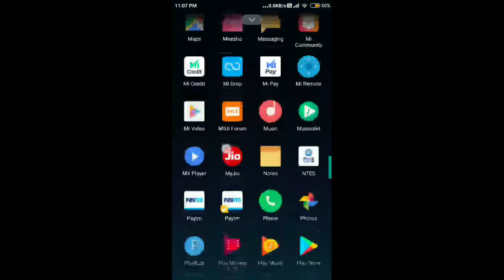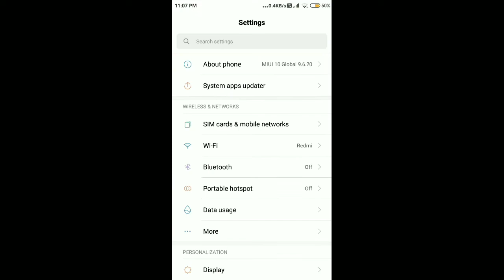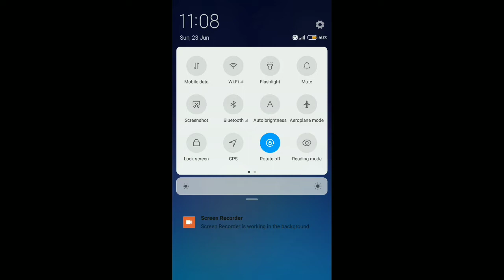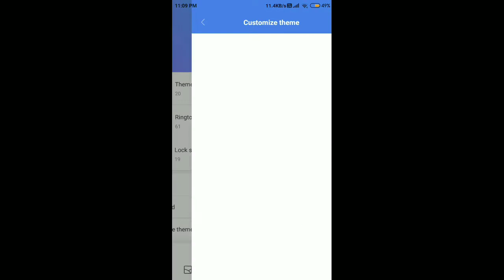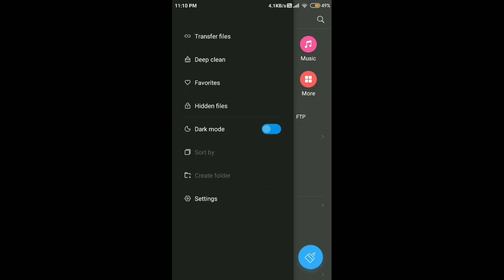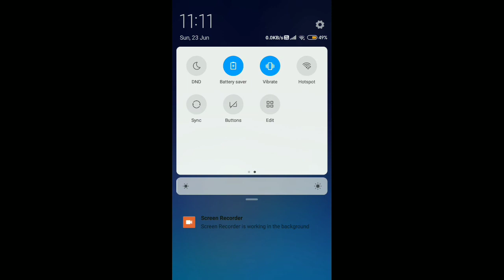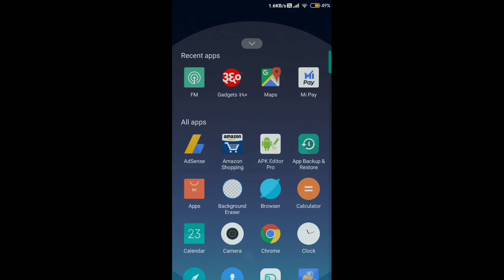Top 10 Miui 11 Feathers || Best 10 Feathers Miui 11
Namaskar dosto is video me mene bataya hai miui 11 ke top 10 feathers ke baare me.